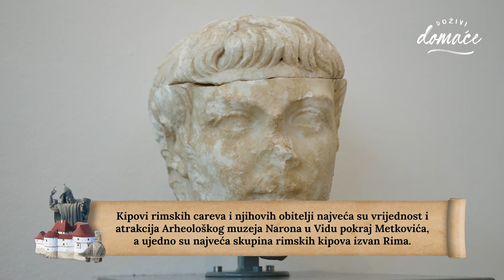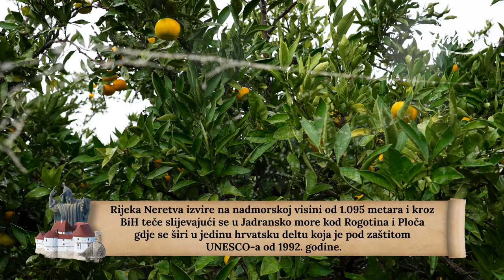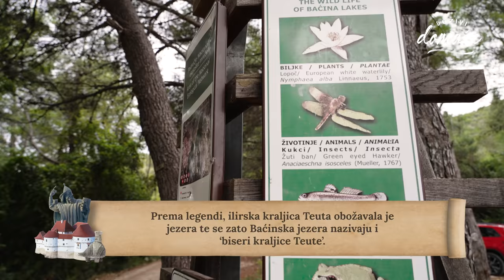Doživi domaće - Neretva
Plodna polja usred močvarnog tla, mandarine koje bojaju nebo u narančasto i Neretva, rijeka koju nazivaju najhladnijom na svijetu. Teško da će tko ostati ravnodušan kada ugleda ovu ljepotu, istu onu koja stoljećima nosi ime "dolina života".